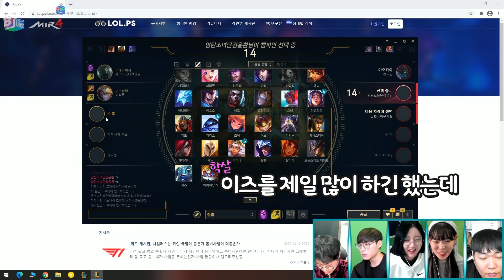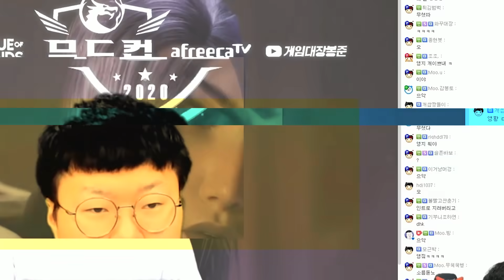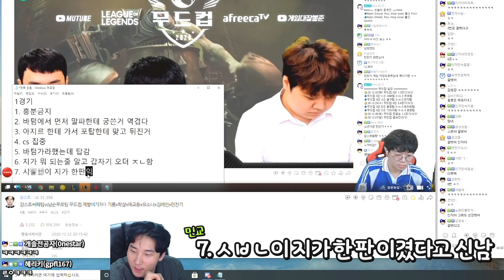[롤] 감스트 요즘 제가 실력오른이유 이영상 보시면 됩니다!! LOL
5인이상 집합금지 전에 방송했던 영상들 입니다!